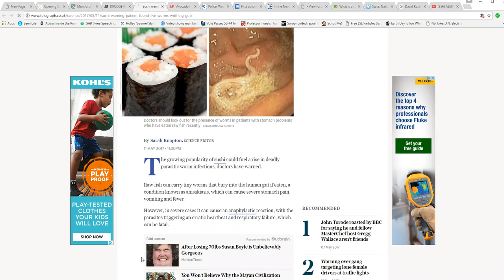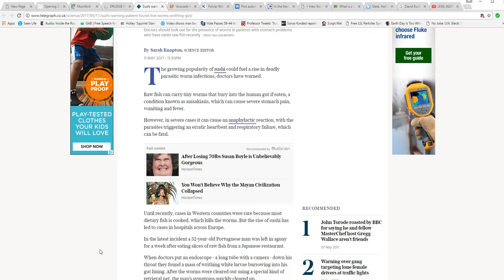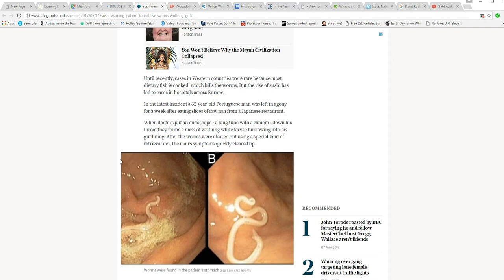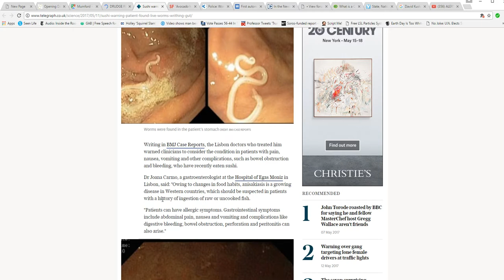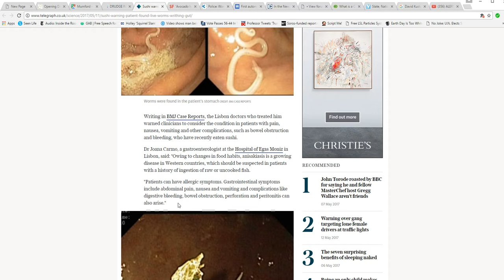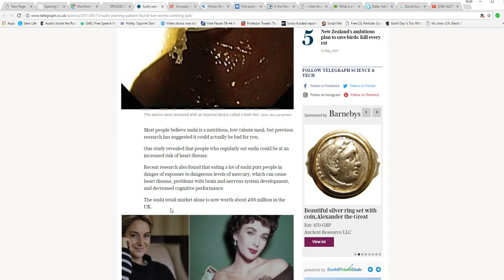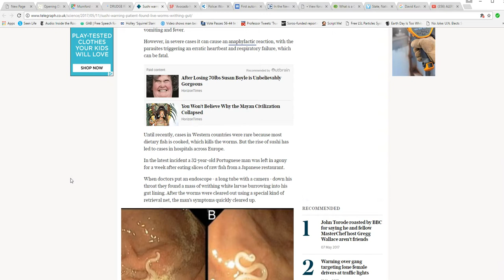Portuguese man diagnosed with worms after eating Sushi. Cook it!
A man in Portugal was found to have writhing, live worms in his stomach after eating Sushi, or raw fish.  Doctors are warning that if you eat sushi that is uncooked  you can get parasitic infections and worms from it.  My advice is, insist that it be cooked before you eat it.